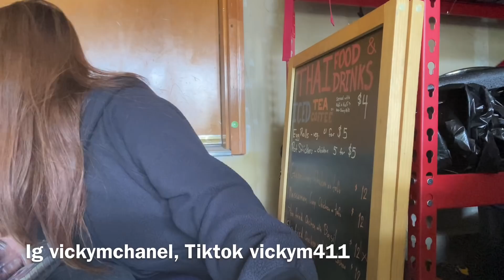Ep661🍁 แม่ลูกแย่งอะไรกัน? แกล้งลูกสนุกดี หัวอกคนเป็นแม่วัยรุ่น